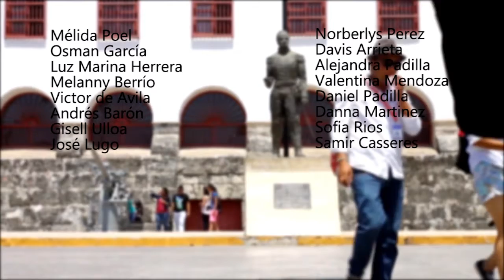Taller otras miradas FICCI 57